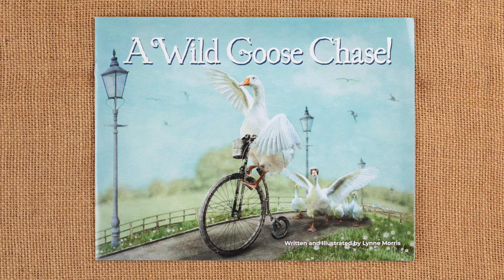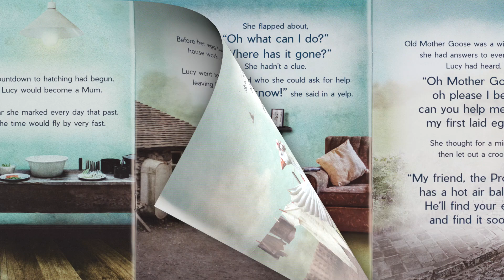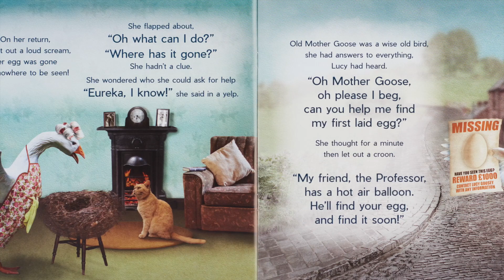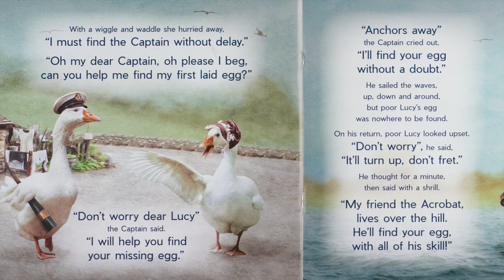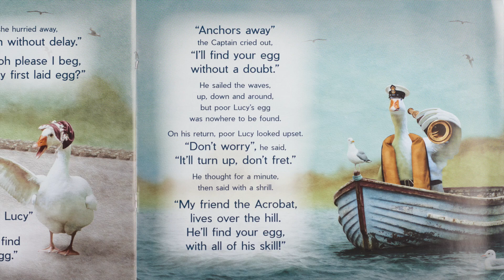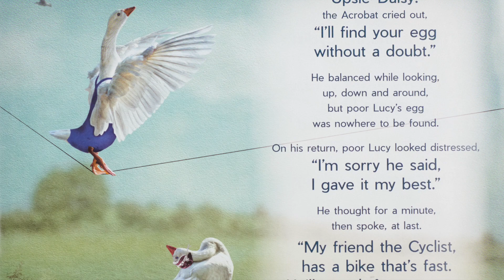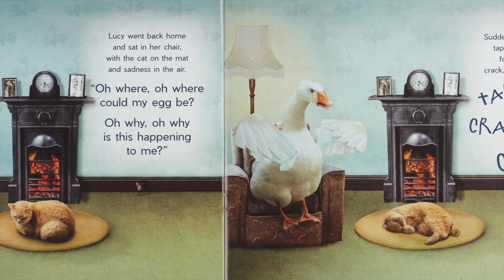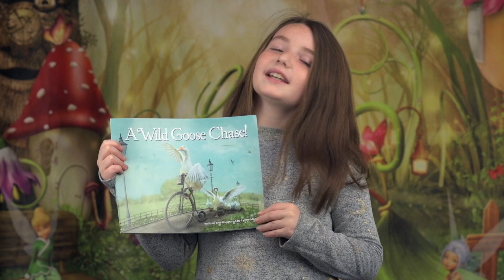💜 Samantha Reads Aloud "A Wild Goose Chase!"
This is a funny book of a goose that loses her egg and her journey while looking for it.

We now have a FaceBook group! We would love to hear from you! Comments and Suggestions are great! Also, we plan to give early access on some books as a thank you for joining the group! We would love to do shoutouts to you also! Recommend a book and if we read it, we will make sure to thank you in the video!

Thank you Puppy Dogs and Ice Cream for the permissions to read this book!

All Music and Sound Effects are from Audioblocks.com

We created this channel because we love books in our house! Jen is a teacher with a Masters level education in early childhood development who knows the importance of kids reading books. Developmentally, it can be great for kids to hear other kids reading books. Samantha, our daughter, loves books. She has been recording herself reading books since she was 4 years old. With her passion for reading books, she wanted to reach a larger audience and read to many others. We will read fun books, funny books, gross books, and books that teach you neat things. We hope you love our channel! If you have a favorite book that we haven't read, you can send us a copy and we would love to read it with a special dedication to you!